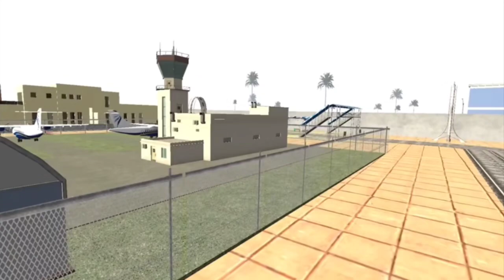Franklin Build Tiny City in House in Indian Bike Driving 3D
Animation clip credit - @HarshTatsuya